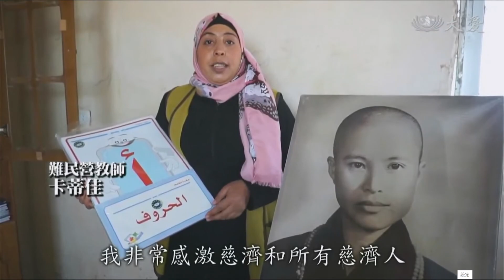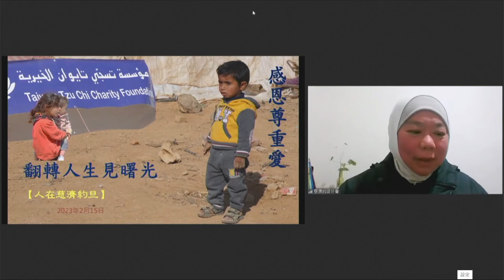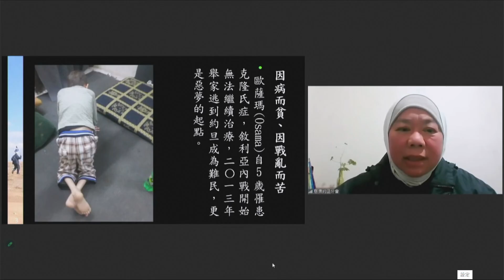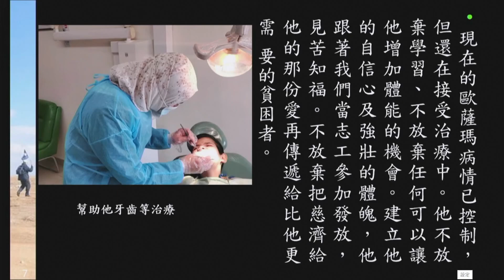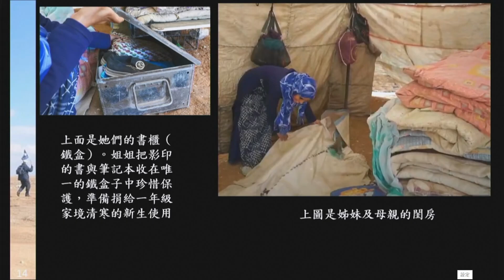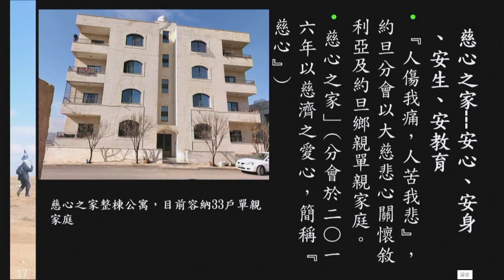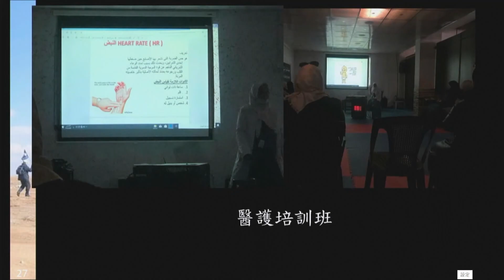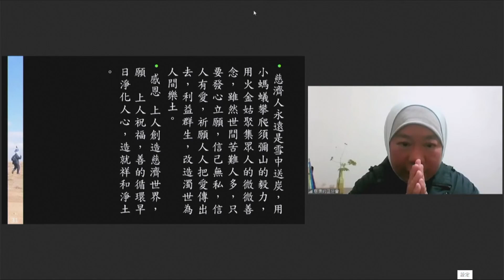20230215 “Gratitude,Respect, and Love Bring Dawn in Life” by Lai Huaxiu from Jorden